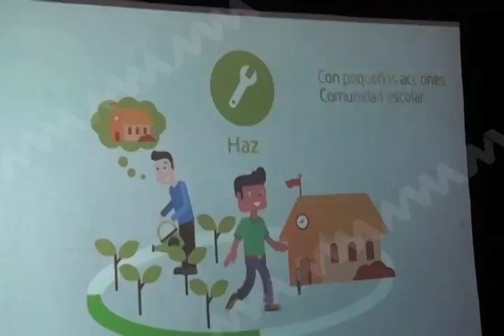Ivette Morán Presidenta del DIF presenta el programa “Diseña el cambio”